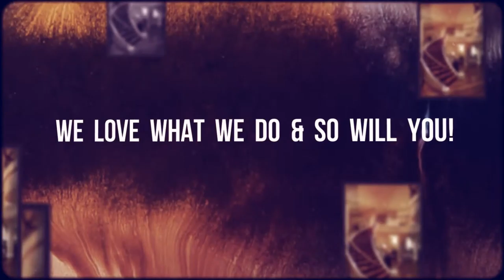Wood Laminate Valencia CA, Commercial Flooring Agura Hills CA